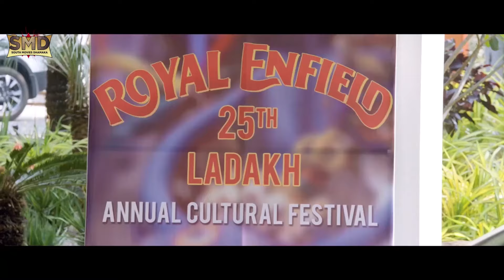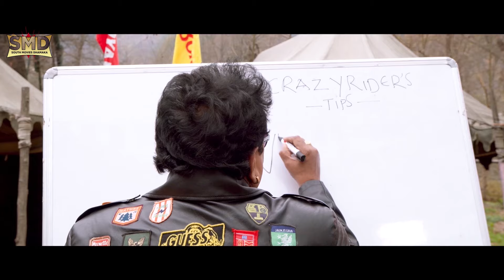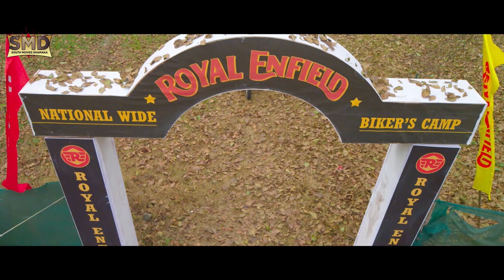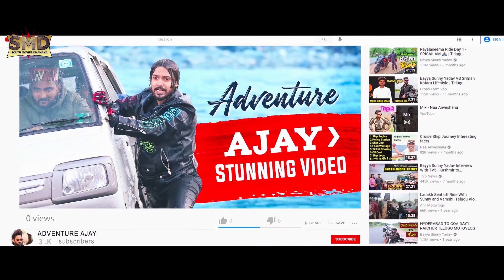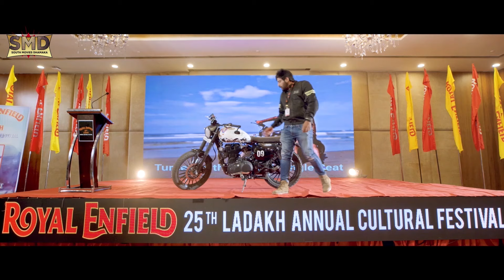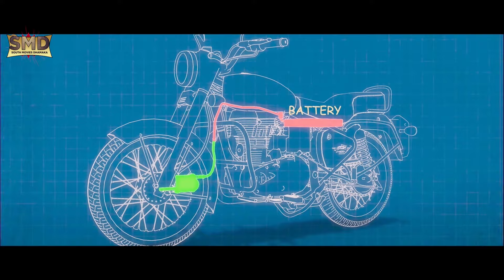सुपर हिट ब्लॉकबस्टर हिंदी डब्ड एक्शन रोमांटिक मूवी "श्रीकांत, सुमंत अश्विन"सुपरहिट हिंदी डब्ड फिल्म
Credits:
Directed by Guru Pawan
Screenplay by Guru Pawan
Produced by Golla Mahesh
Starring Srikanth, Sumanth Ashwin, Bhumika Chawla, Tanya Hope
Cinematography C. Ramprasad
Edited by Junaid Siddiqui